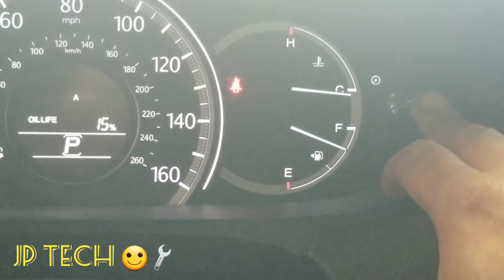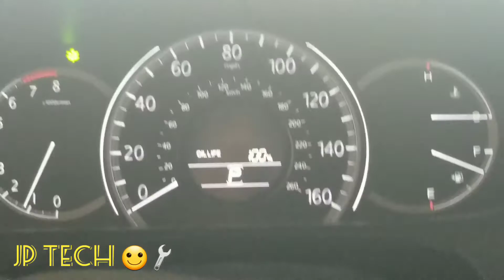2014 Honda Accord como borrar hacer reset a la Luz del mantenimiento cambio de aceite.